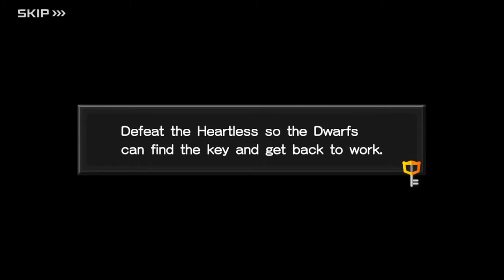KINGDOM HEARTS Unchained X: An Evil Plan